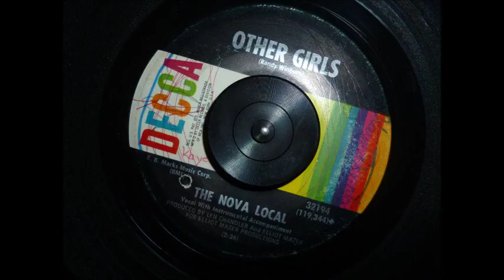The Nova Local - "Other Girls" 1967 Garage Psych (Correct speed)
A great tune by The Nova Local. Whoever Kaye was, she sure went to town with pen on that label.
This was the B-side to "John Knight's Body (I Wanna Get Out)". On promotional releases, this song was omitted and replaced with John Knight...again.
Audio was recorded from the original 45-RPM single on Decca Records.